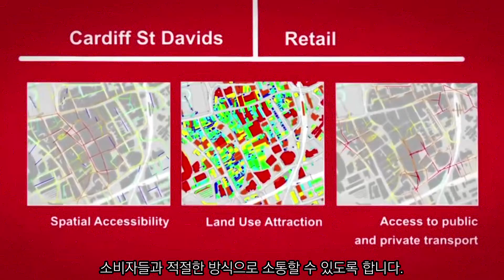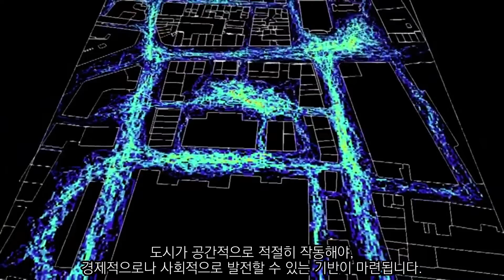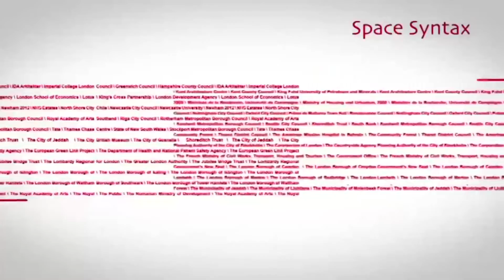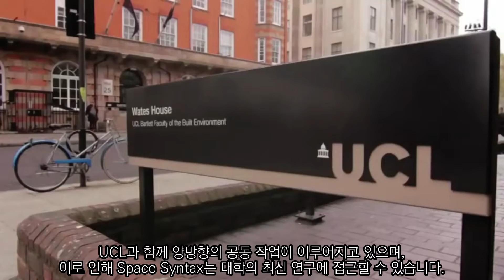Space Syntax란? (소개영상)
Space Syntax란 무엇이고, 어떤 일을 할까요?
(출처 : Space Syntax company introduction)